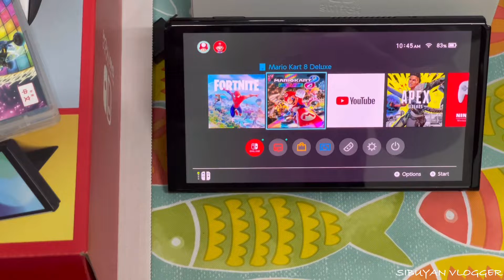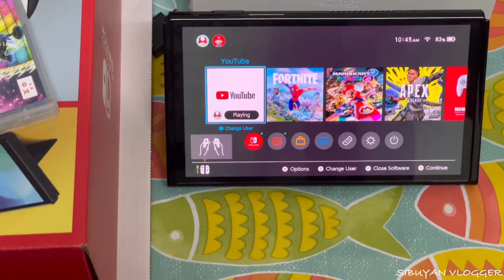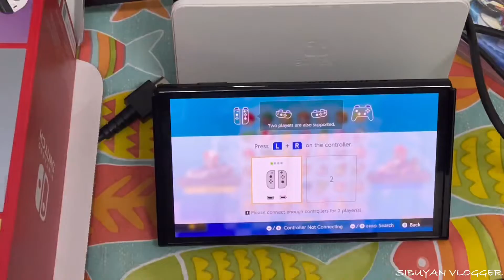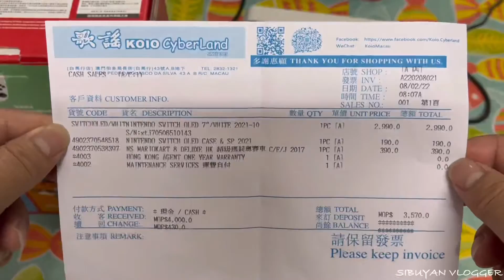UNBOXING NINTENDO SWITH NEW MODEL | SIBUYAN VLOGGER P2